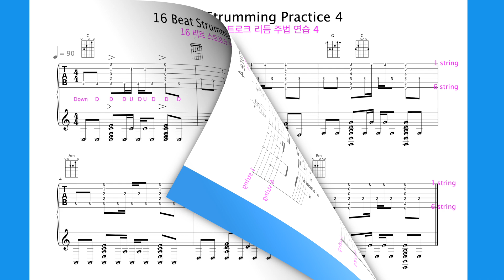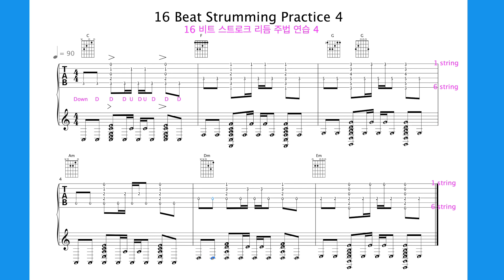16 Beat Strumming Practice 4, 16비트 스트로크 리듬 주법 연습 4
16 Beat Strumming Practice 4, 16비트 스트로크 리듬 주법 연습 4

16 비트 스트러밍은 기타 연주에서 사용되는 리듬 패턴 중 하나입니다. 이는 각 마디(meter)에 16개의 비트가 있다는 것을 나타내며, 일반적으로 4분음표를 기반으로 합니다. 이 스트러밍 패턴은 빠르고 다양한 음악 장르에서 사용됩니다. 기본적인 16 비트 스트러밍 패턴은 다음과 같을 수 있습니다:

다운 업 다운 업
1   &   2   &   3   &   4   &

이것은 일반적인 형태이며, 여러 가지 음악 스타일에 맞게 변형될 수 있습니다. 기타 연주자들은 이러한 패턴을 사용하여 다양한 곡에 적용하며, 감정과 분위기를 풍부하게 표현할 수 있습니다.

16-beat strumming is one of the rhythm patterns used in guitar playing. This indicates that there are 16 beats in each meter, usually based on quarter notes. This strumming pattern is fast and is used in a variety of music genres. A basic 16-bit strumming pattern might look like this:

down up down up
1 & 2 & 3 & 4 &

This is a common form and can be modified to suit many different musical styles. Guitar players use these patterns to apply them to a variety of songs, allowing them to express rich emotions and atmosphere.

do-re-mi-fa-so-la-ti-do
C-do  D-re  E-mi  F-fa  G-so  A-la  B-ti  C-do

Minor

Bm chord composition sound
Ti (B), Re (D), Fa Sharp (F#)

Dm code composition sound
Re (D), Fa (F), La (A)

Em code composition
Mi (E), So (G), Ti (B)

Gm code composition sound
So (G), Ti Flat (Bb), Re (D)

Major

A chord composition
La (A) Do Sharp (C#) Mi (E)

B chord composition
Ti (B), Re Sharp (D#), Fa Sharp (F#)

D code composition sound
Re (D), Fa Sharp (F#), La (A)

E chord composition sound
Mi (E), So Sharp (G#), Ti (B)

G-code composition sound
So (G), Ti (B), Re (D)

@@ minor Diatonic Chords @@

                  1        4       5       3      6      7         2
** Am  ::   Am - Dm - Em   - C   - F   - G   -  Bdim
** Bm  ::   Bm - Em - F#m  - D  - G   - A    -  C#dim
** Cm  ::   Cm - Fm - Gm   - Eb - Ab - Bb   -  Ddim
** Dm  ::   Dm - Gm - Am   - F   - Bb - C   -  Edim
** Em  ::   Em - Am - Bm    - G   - C   - D   -  F#dim
** Fm  ::   Fm - Bbm - Cm - Ab - Db - Eb   -  Gdim
** Gm ::  Gm - Cm - Dm   - Bb - Eb  - F   -  Adim

@@ Major Diatonic Chords @@

                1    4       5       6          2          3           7
**  A  ::   A - D   - E   - F#m  - Bm   - C#m  -  G#dim
**  B  ::   B - E   - F# - G#m - C#m - D#m  -  A#dim
**  C ::   C - F   - G  - Am    - Dm   - Em  -  Bdim
**  D ::   D - G   - A - Bm    - Em    - F#m  -  C#dim
**  E ::   E - A   - B  - C#m  - F#m - G#m  -  D#dim
**  F ::   F - Bb - C  - Dm   - Gm    - Am  -  Edim
**  G ::  G - C   - D  - Em    - Am    - Bm  -  F#dim

후원금 :
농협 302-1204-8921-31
서**(지티(GT))

BTC Deposit Address
14qW6emo3r67FWFMC2v1oQZd3TvWJNfEmR

Network
Bitcoin